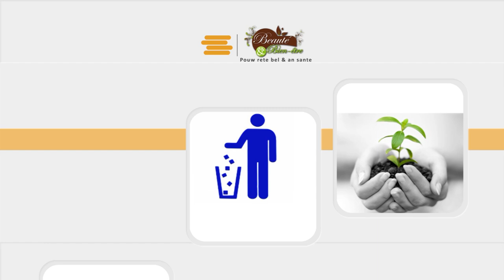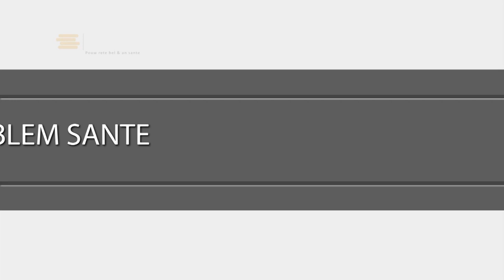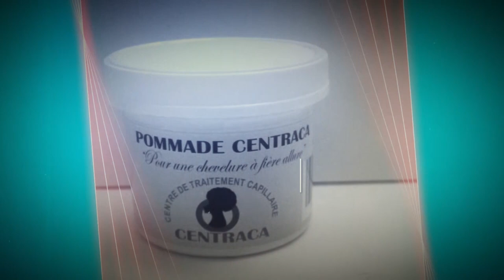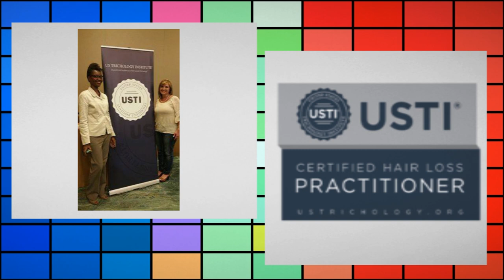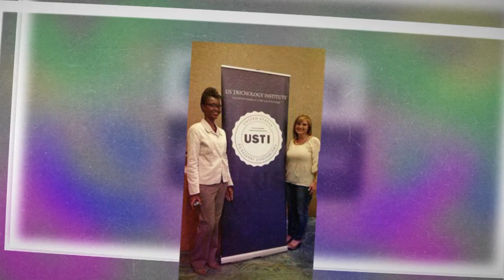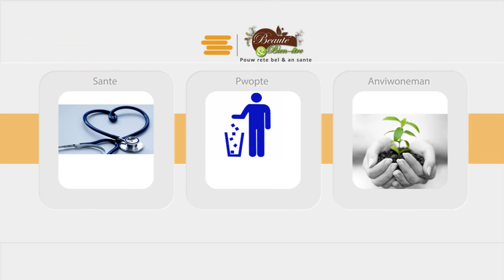Agrikilti, anviwonman, byenèt ak Talot Bertrand Agronome et Mis DESROSES Infirmière et Trichologiste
Education environnementale